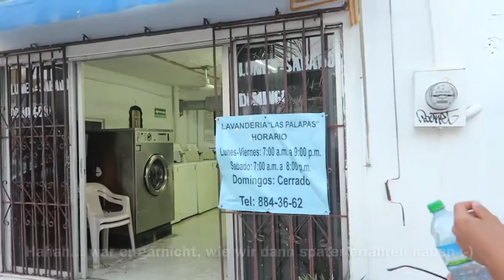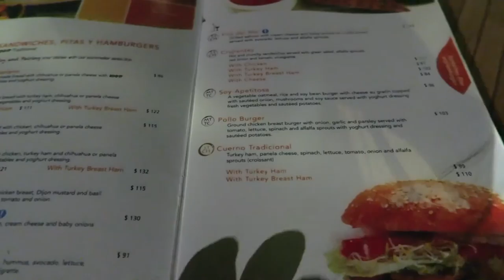VEGAN ABNEHMEN I Vlog #9 I VEGAN ESSEN GEHEN MIT NORA IN CANCÚN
Hallooo liebe Freunde der Gemütlichkeit,

Nora ist endlich da und wir gehen heute mal ins 100 % Natural und zeigen euch, dass man auch hier in Cancún/Mexiko, wo es fast nur Fleisch, Käse und Weissmehl zu essen gibt trotzdem auch gesund bzw. vegan essen kann.